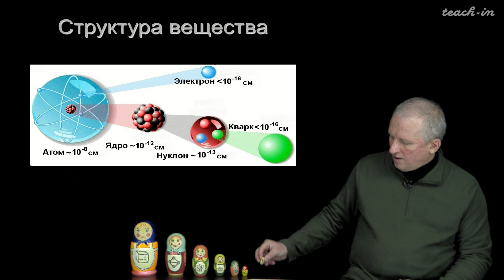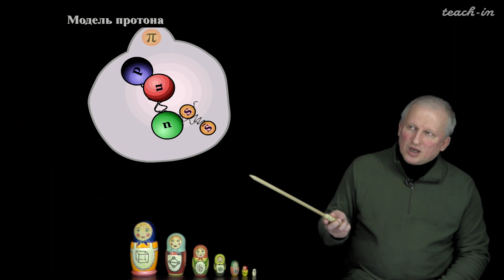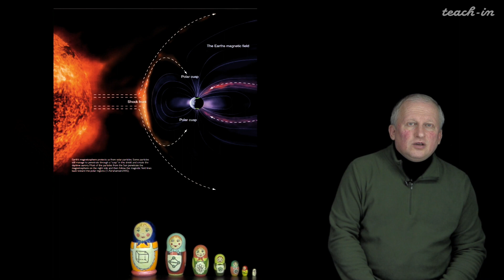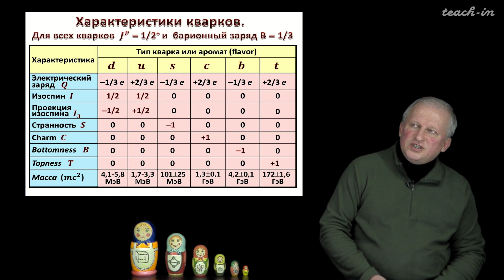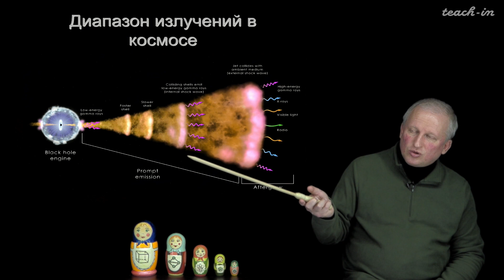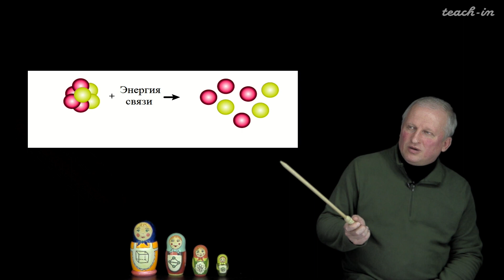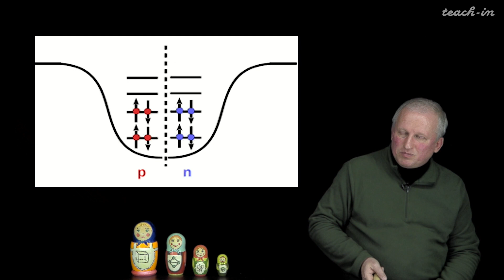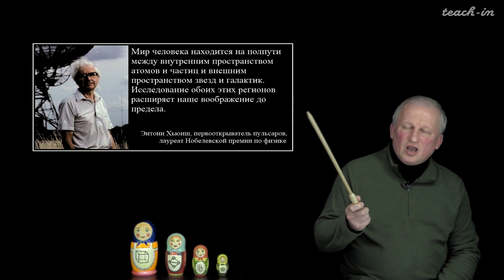Широков Е.В. - Физика ядра и частиц - 15. Особенности изучения физики микромира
0:00:19 1. Вводное слово к заключительной лекции
0:02:56 2. Структура вещества
0:13:46 3. Виды взаимодействий
0:14:59 4. Стандартная Модель
0:25:21 6. Атомное ядро
0:33:25 7. Ещё раз о моделях